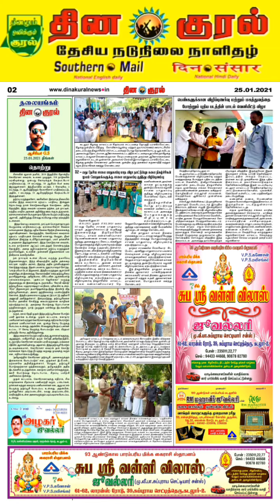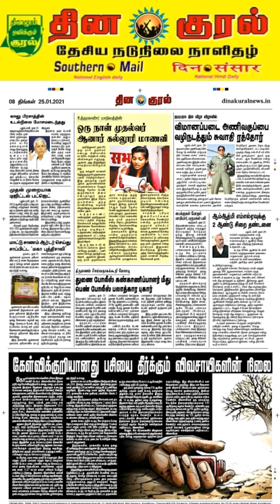தினகுரல் நாளிதழ் செய்தி | 25.01.2021 | UPDATE NEWS | PDF